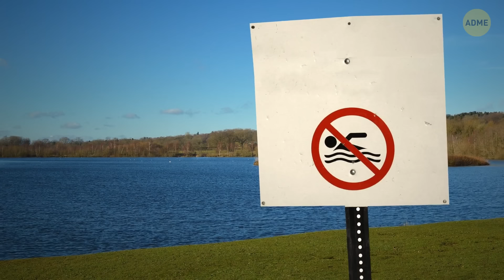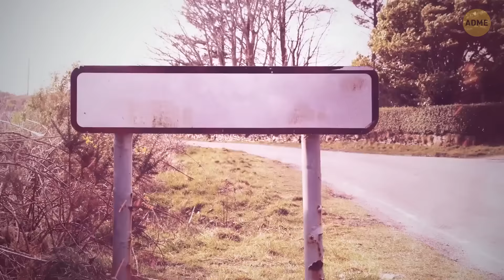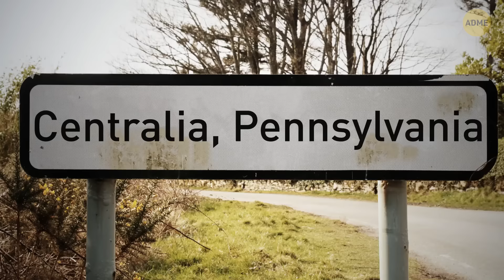12 непостижимых мест на Земле, куда вам не захочется идти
Готовы к бурному приключению? 🌍 У нас есть кое-что, что заставит вас сидеть на чеку – видео, демонстрирующее самые непостижимые места на Земле, которые заставят вас подумать дважды, прежде чем собрать свои чемоданы! С мест, где молниями ударяет без перерыва, до тех, где даже погружение ноги в воду – это рискованное дело, мы занимаемся изучением таинственного и явно жуткого. Серьезно, будь вы почитателем приключений с большим накачиванием адреналина или просто любите хороший страх, вы не захотите пропустить это исследование страннейших и самых диковинных мест Земли. Так что, приготовьте попкорн и пристегните ремни безопасности для путешествия, которое вы скоро не забудете! 🔥💧👻